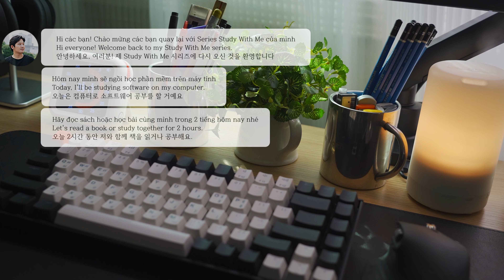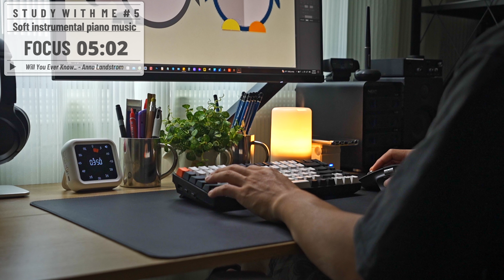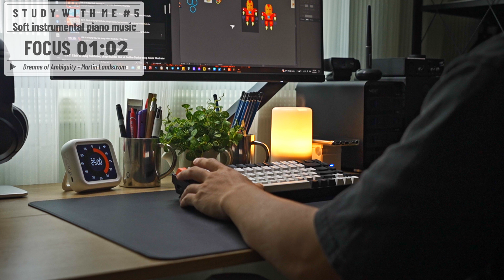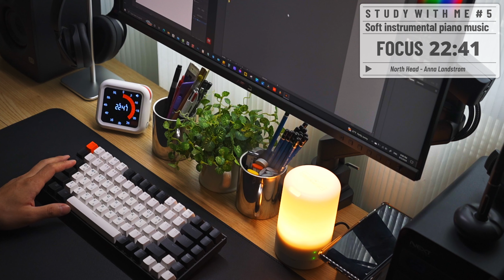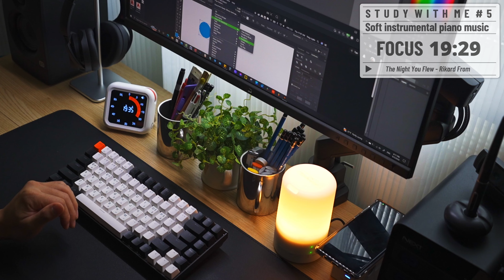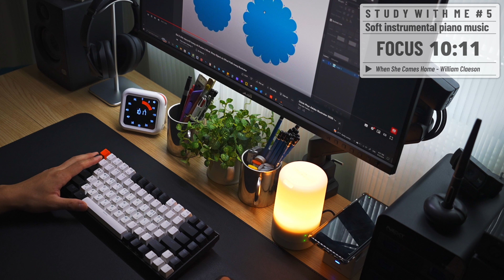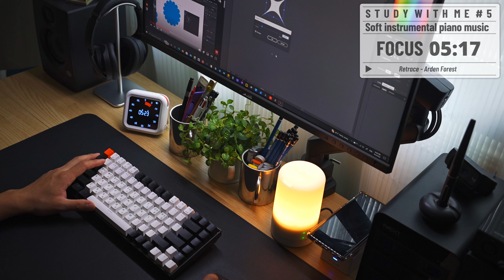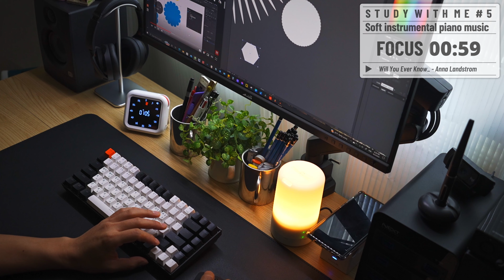STUDY WITH ME #5 - Soft instrumental piano music - 2 hours with Pomodoro 25-5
✌🏼 Xin chào mọi người,  mình là Hải. Hiện tại mình đang sinh sống, học tập và làm việc tại Hàn Quốc.
 ✔️ Đây là kênh Youtube của Hải. Nơi đây sẽ là nơi mình sẽ chia sẻ đến với mọi người những câu chuyện và những khoảnh khắc trong quá trình mình ở Hàn.

Trong video này: mình tiếp tục học illustrator bằng những video hướng dẫn trên youtube, mọi người cùng dành thời gian 2 tiếng nghe nhạc piano cùng học hay đọc sách cùng mình nha.
Chúc mọi người có một ngày mới tốt lành và bình an!

Cảm ơn tất cả mọi người đã xem video của mình nha^^
Nếu thấy video có ích thì xin mọi người chia sẻ và đăng ký để chúng ta gặp nhau trong Video lần sau nữa nhé!